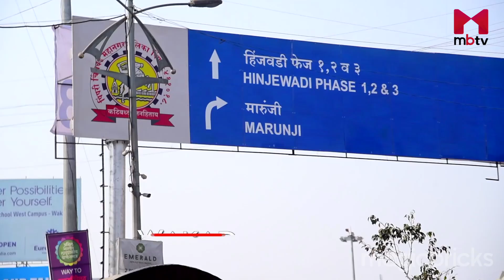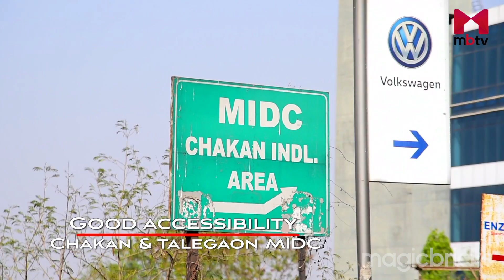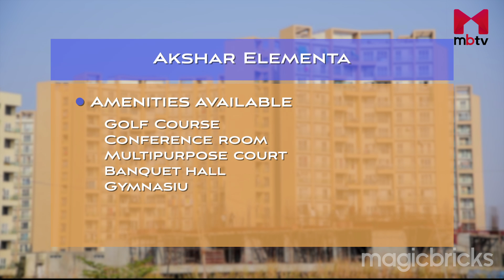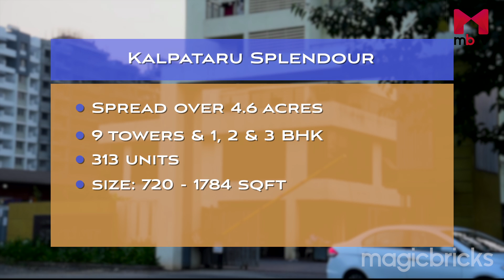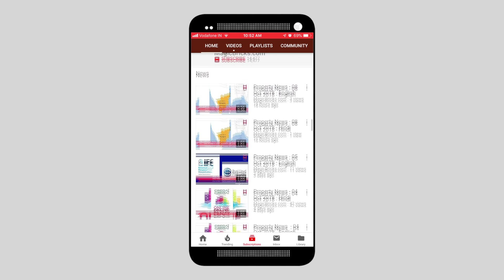Wakad, Pune: Price of Houses, Apartments, Villas, Plots, Commerical Property | Wakad Review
Wakad is centrally located and has wide roads, underpasses, and flyovers. Mumbai-Bangalore Highway passes through Wakad. It is surrounded by major transit routes and is the access point to Dange Chowk Road. Mumbai-Pune-Banglore Highway intersects at Bhumkar Chowk. Shivaji Nagar is 13 km and 20 minutes away. Public transport is easily available in this area.

Wipro Chowk and Dislevasti Bus Stand are 4 km and 7 minutes away. Pune International Airport is 21 km and 50 min away. Pune Metro is planned in Wakad. Nearby IT hubs include Nano Space, Teerth Techno Space, Prabhavee Tech Park, and a High Street.

Wakad is the gateway of Hinjewadi IT Park. Pimpri Chinchwad industrial belt is 10 km and 20 min away. It has good accessibility to Chakan and Talegaon MIDC. The area has a number of hotels. There are many hospitals including Aditya Birla Memorial hospital. There are many schools including Wisdom School and Euro School.

The locality has various colleges nearby like Indira College and IIIT. Wakad has various malls and shopping complexes within 5 km. There are two major stadiums near Wakad. Affordable properties are in Wakad as compared to Aundh and Baner.

Specifications:
Properties available in Wakad include 1 BHK of size 360-900 sf ranging from INR 24 lakh to 56 lakh. 2 BHK of size 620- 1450 sf ranging from INR 39 lakh to 91 lakh. 3 BHK of size 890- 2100 sf ranging from INR 57 lakh to 1.30 cr. And 4 BHK has a size of 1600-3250 sf and ranges from INR 1.20 cr- 2.80 cr. The most preferred property type is 2 BHK.

Prominent Projects:
The top three projects from this area are Akshar Elementa, Kalpataru Harmony, and Kalpataru Splendour.

To summarize, if you are an IT professional and looking for property within your budget and near your office then Wakad is one of the localities you can consider.

Top 10 preferred localities in Pune